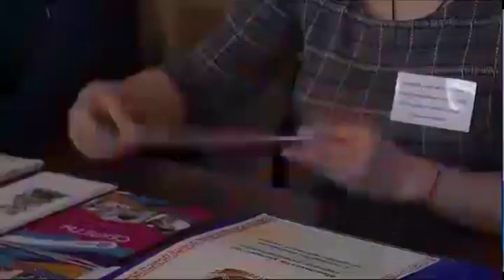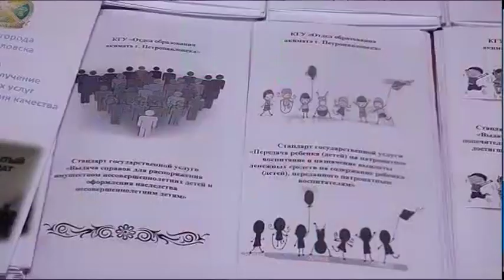Очередная ярмарка госуслуг прошла в СКО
Получить ответы на вопросы. Представители 24 (двадцати четырех) организаций провели ярмарку государственных услуг в поселках Борки и Новопавловке. Они оказали помощь более 150 (ста пятидесяти) местным жителям. С какими проблемами петропавловцы чаще всего обращаются к специалистам, узнавал коллега Абай Альжанов.